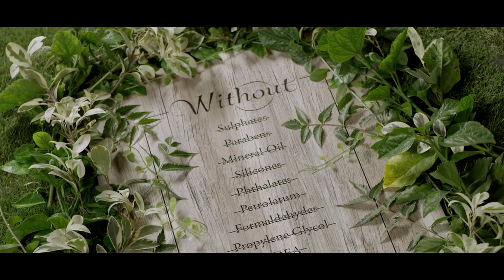Coco Soul Hand Cream